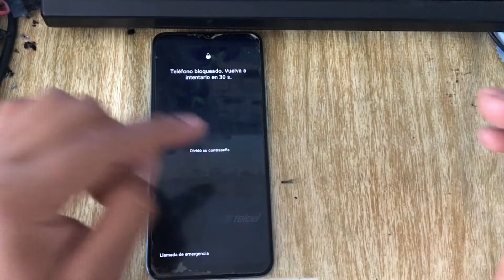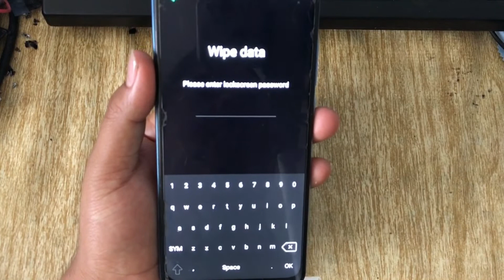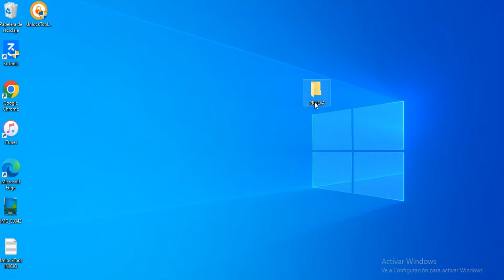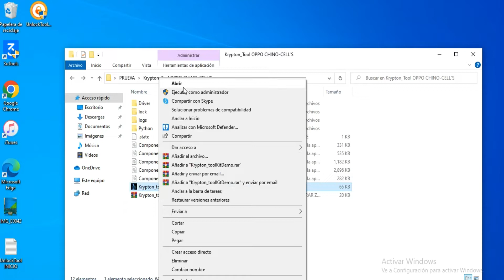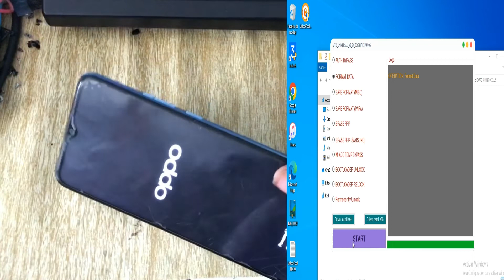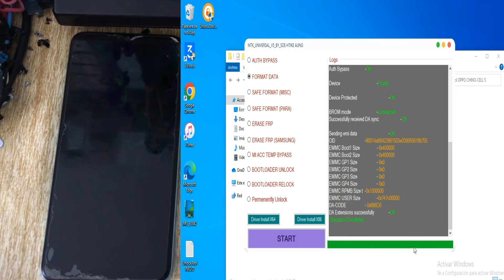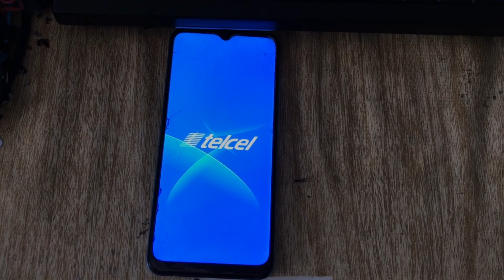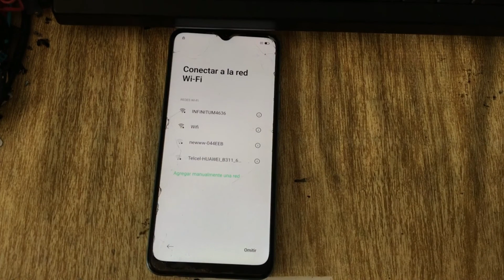Hard Reset Oppo A15 Cph2185 - REMOVER CODIGO DE CUALQUIER OPPO MTK - SALTAR CODIGO DE CUALQUIER OPPO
Hard Reset Oppo A15 Cph2185 Remove Screen Lock Pattern/Pin/Password 100% Tested | Latest Trick - REMOVER CODIGO DE CUALQUIER OPPO MTK - SALTAR CODIGO DE CUALQUIER OPPO

MOTOROLA G8 PLUS SALTAR CUENTA GOOGLE - MOTOROLA G8 PLUS SALTAR CUENTA GOOGLE G8 PLUS - FRP MOTOROLA

ZTE V30 ELIMINAR CUENTA GOOGLE - SALTAR CUENTA GOOGLE DE CUALQUIER ZTE ANDROID 11 - FRP ANDROID 11

Rom De ZTE L7 - Firmware De ZTE L7 - Software De ZTE L7 - REVIVIR ZTE L7 NO PASA DEL LOGO

SALTAR CUENTA GOOGLE DE SAMSUNG S7 ACTIVE - ELIMINAR CUENTA GOOGLE DE SAMSUNG S7 ACTIVE - FRP SAMSUNG S7 ACTIVE

Samsung J4 PLUS No Enfoca Camara Trasera Después De Un Golpe - SAMSUNG J4 CORE CAMARA NO ENFOCA

Saltar Cuenta Google De INCO ALPHA Android 9 - Saltar Cuenta Google De INCO ALPHA ANDROID 9 – FRP

LENOVO A2016B30 No Prende, No Carga - LENOVO A2016B30 Consumo Total En La Fuente De Poder - Corto

Eliminar Cuenta google MOTOROLA G9 PLUS Android 11 - Saltar Cuenta Google De Motorola G9 Plus – FRP

SALTAR CUENTA GOOGLE DE CUALQUIER LG CON UNLOCKTOOL EN 8 SEGUNDOS - FRP CON UNLOCKTOOL CUALQUIER LG

ELIMINAR CUENTA GOOGLE DE CUALQUIER ZTE CON ANDROID 9 - SALTAR CUENTA GOOGLE DE CUALQUIER ZTE - FRP

SAMGLE X ELIMINAR CUENTA GOOGLE - SALTAR CUENTA GOOGLE DE SAMGLE X - FRP SIN PC SAMGLE X FACIL 2022

SALTAR CUENTA GOOGLE DE LG Q6+ LG Q6 - X600S - X600L - X600K "FRP DE LG Q6 Alpha (M700) METODO 2022"

ELIMINAR CUENTA GOOGLE DE TECHPAD M5 // SALTAR CUENTA GOOGLE DE TECHPAD M5// FRP DE TECHPAD M5

ZTE A5 2020 ELIMINAR CUENTA GOOGLE CON ANDROID 9 - SALTAR CUENTA GOOGLE DE ZTE A5 2020 - FRP ZTE A5

SALTAR CUENTA GOOGLE DE ZTE A7020 // SALTAR BLOQUEO DE ACTIVACION DE ZTE A7020 // FRP DE ZTE A7020

SALTAR CUENTA GOGLE DE CUALQUIER ZTE - ELIMINAR CUENTA GOOGLE DE CUALQUIER ZTE - FRP DE ZTE SIN PC

SALTAR CUENTA GOOGLE ZUUM M1 / FRP BYPASS ANDROID 9 / FRP SIN PC MUY FACIL ANDROID 9 2022